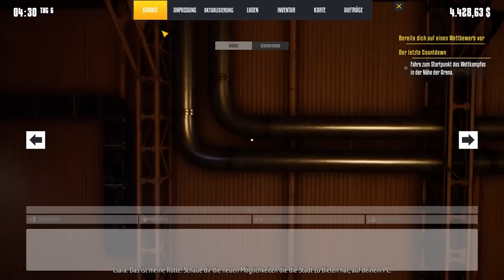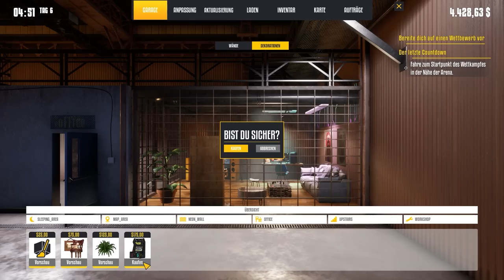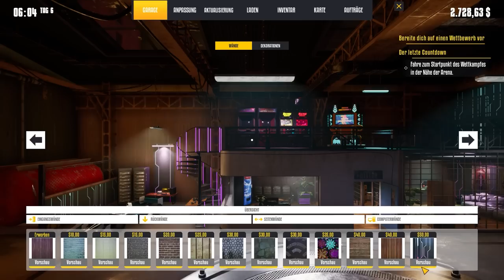BESTER BURGER BRATER der WELT - Food Truck Simulator Gameplay Deutsch #10 ENDE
Food Truck Simulator German Full Gameplay by KeysJore

►Mein Equipment:
Food Truck Simulator Deutsch - Let's Play Food Truck Simulator Deutsch - German/Deutsch Walkthrough Gameplay
Let's Play - Food Truck Simulator PlayStation 5 Deutsch Gameplay with Commentary (German/Deutsch)